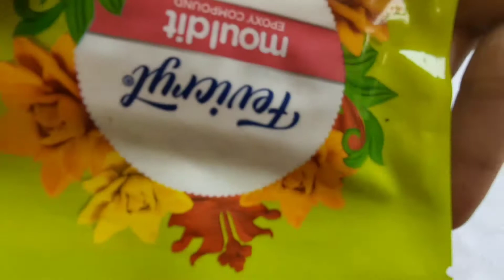Vishu special bottle art... kanikonna bottle art...